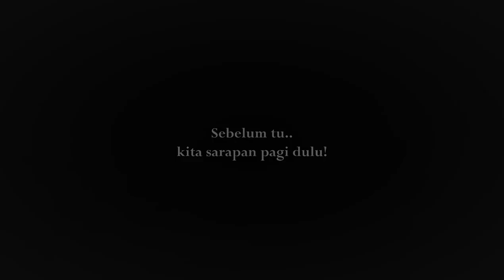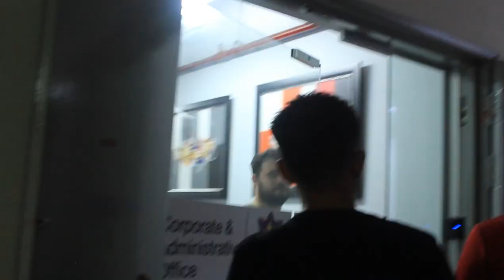Cookies For Love (Makan Siswa Vol : 1)